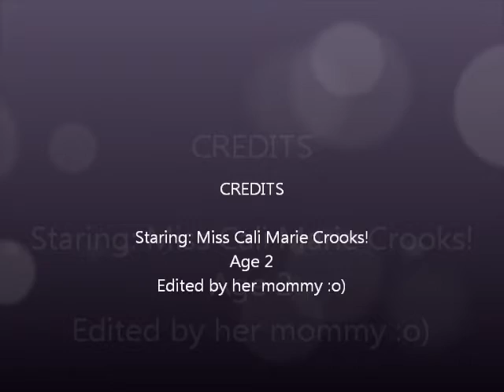Cali's cowboy song.wmv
My 2 year entertains me all day long!